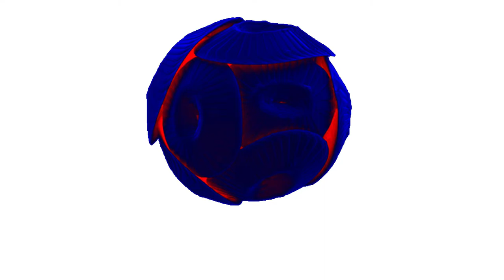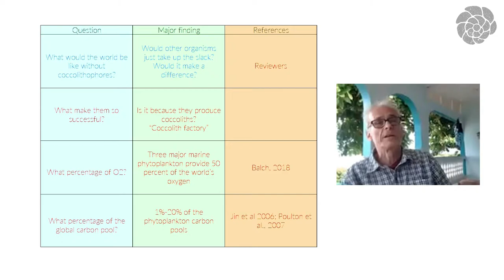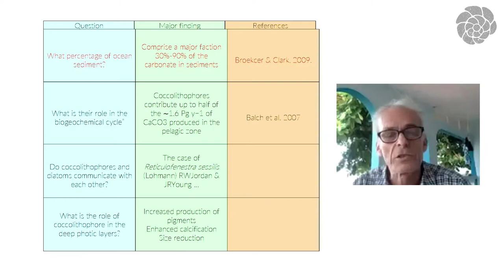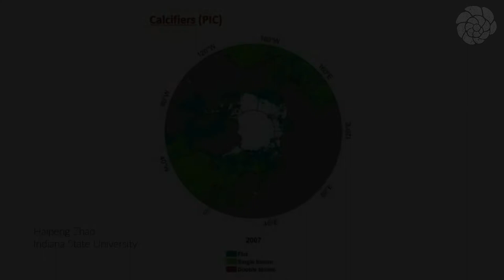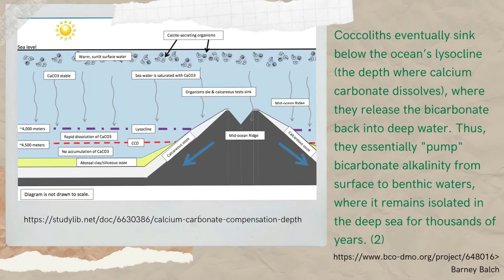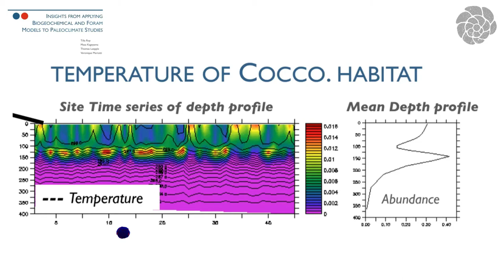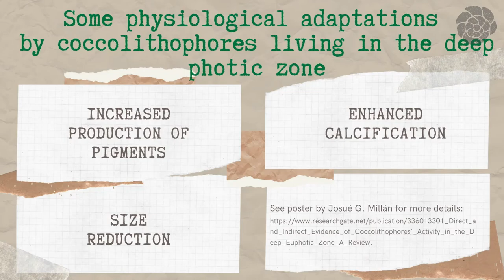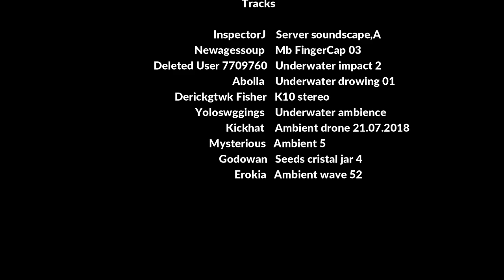NannoTalks #1 | Coccolithophores: the unresolved questions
Chapter I - Biology and ecology of coccolithophores

Episode 3 - Coccolithophores: the unresolved questions by Amos Winter, Professor at Indiana State University (USA).